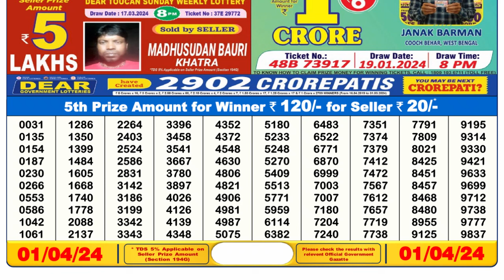🔴Dear Lottery Sambad Live 6pm today 01.04.24 Nagaland State Lottery Result